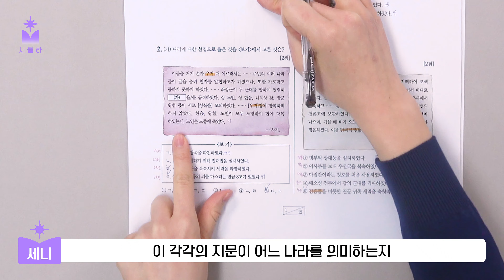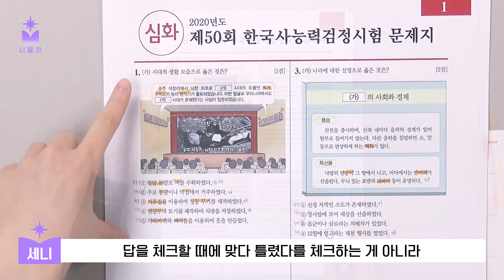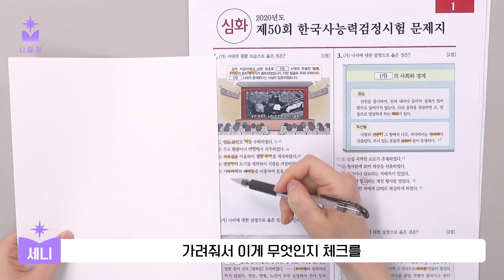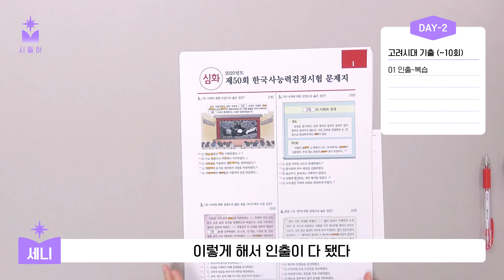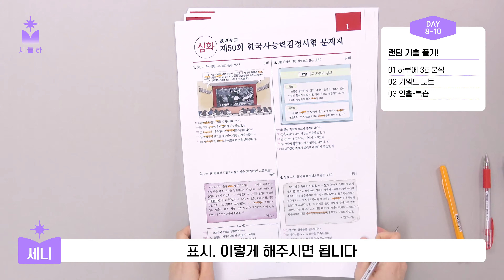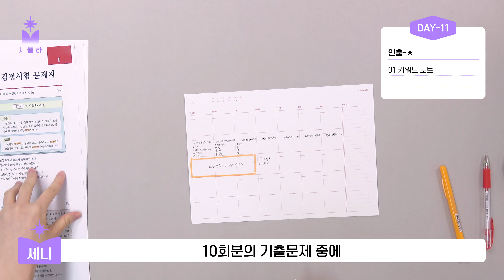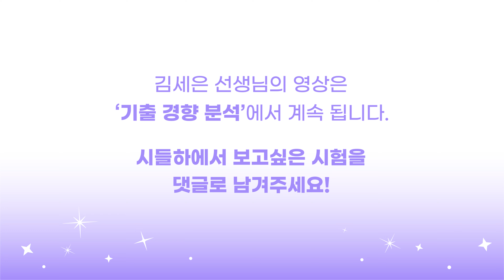한능검 심화 벼락치기?⚡ 현직 교사가 공부법 알려드립니다👩‍🏫 (motemote│모트모트│시험에들게하소서│시들하│한국사│한국사능력검정시험│단기합격)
🤔한능검 심화 1급,
노베이스도 2주 만에 합격 가능할까?
한능검 시험을 준비하는 여러분을 위해
현직 역사 교사 겸 유튜버
'역사로운 세니 생활' 김세은님이
모트모트TV에 출연해 주셨습니다🎉

키워드노트, 역사 공부법에 대해
더 자세히 알고 싶다면?
👉유튜브 채널 '역사로운 세니 생활'

영상 속 제품이 궁금하다면?
[플랜보드 먼슬리 - 베리핑크]

💡시험에 들게 하소서?
궁금한 시험이 있다면 댓글로 추천해주세요!
합격자들의 시험을 더욱 가까이서 보여드립니다🧐
모트모트는 타인을 비방하거나 명예를 훼손하는 행동 및 댓글을 제한하고 있으며
허위, 악성 비방글, 영상과 관련 없는 내용 등의 댓글 작성시 무통보 삭제되거나 제한될 수 있습니다.

🎹𝐁𝐆𝐌 (𝐅𝐫𝐨𝐦. 𝐃𝐚𝐲𝐃𝐫𝐞𝐚𝐦𝐒𝐨𝐮𝐧𝐝)